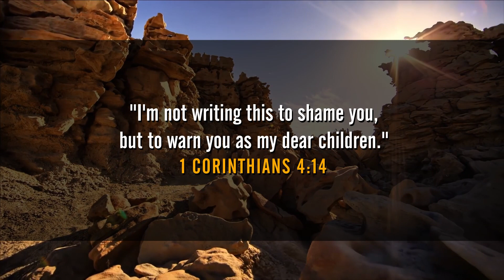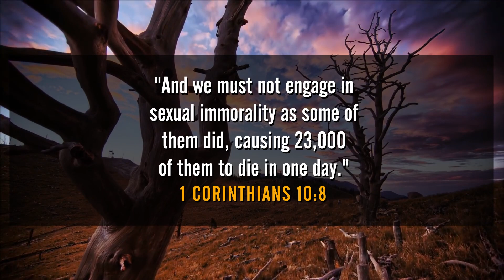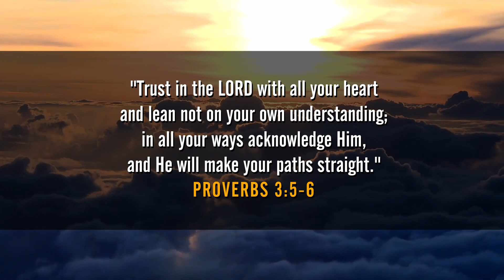#55 To Young Single Christian Men: A Message - Cathy Reichel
Message to young single Christian Men, are you living big? This week in "Tips for Living Well Together", Cathy shares practical advice on how to strengthen your family, and make your home a blessing to be in!

To get your copy of her book "Strong Families - Strong People",